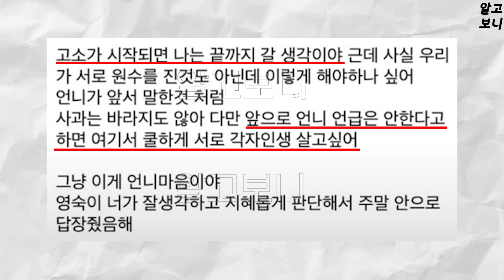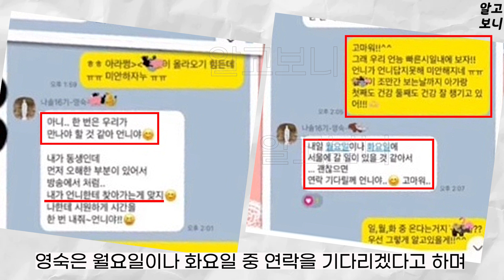나는솔로 16기 옥순, 고소관련 새로운 국면 발표. 카톡 대화 내용 공개, 영숙의 입장